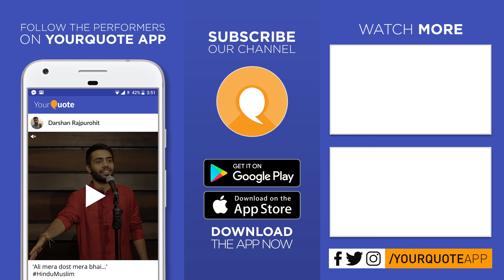'Aawaaz' by Laxmi Singh Rathore | Hindi Poetry | YQ - LNM IIT Jaipur (Open Mic 1)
Venue: LNMIIT Jaipur Campus